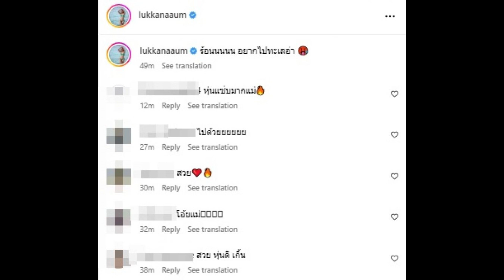ไม่เคยแผ่ว! อุ้ม ลักขณา ปล่อยช็อตเด็ด ทำไฟลุกไอจีอีกแล้ว